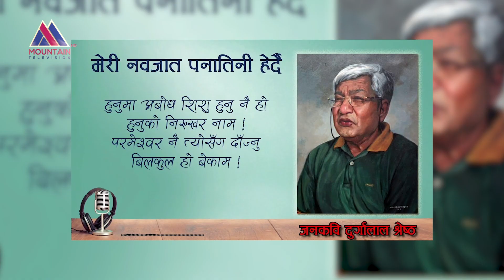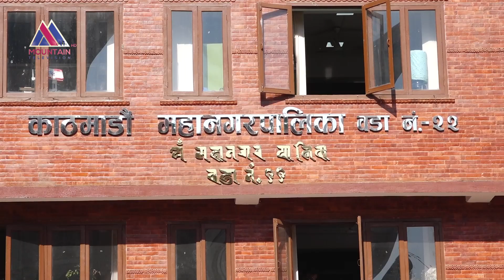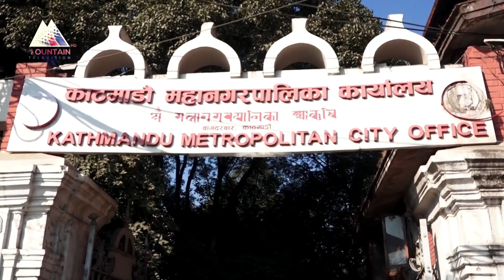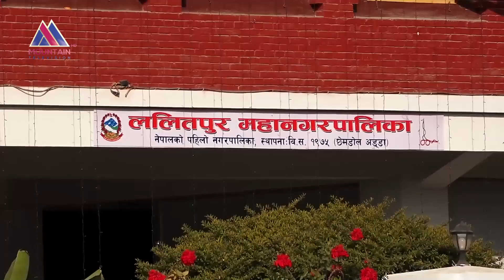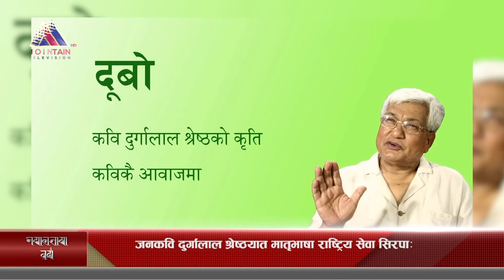नेपाल भाषा समाचार || NEPAL BHASA BU KHA